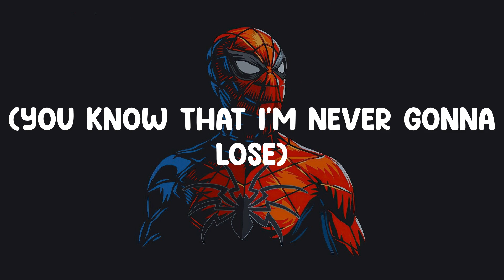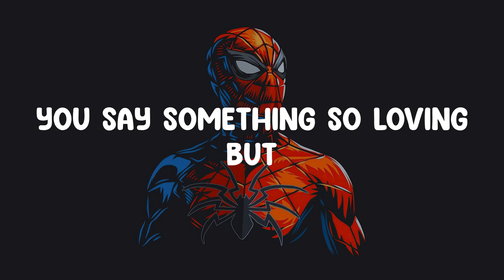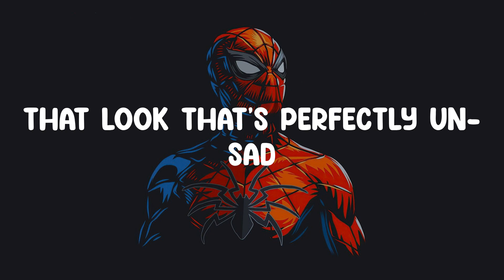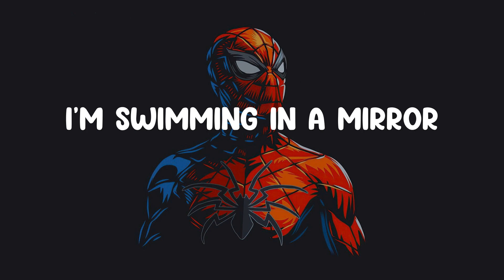Heat Waves - Glass Animals (Lyrics)